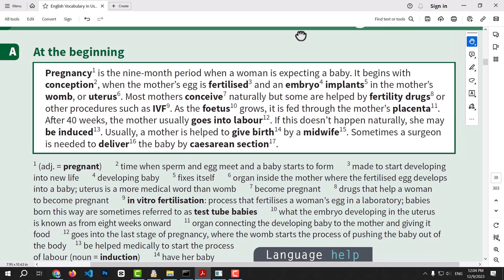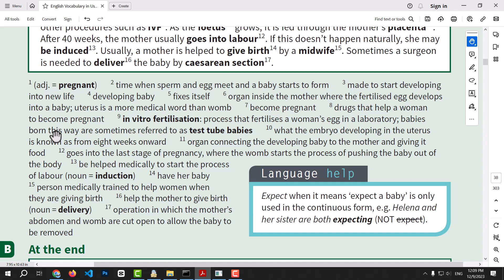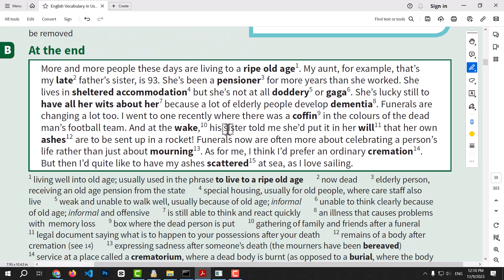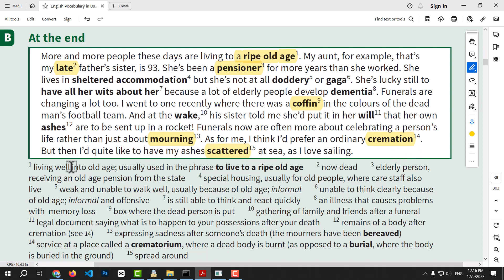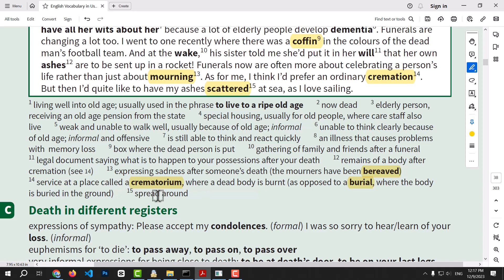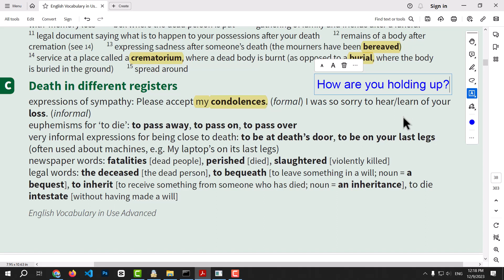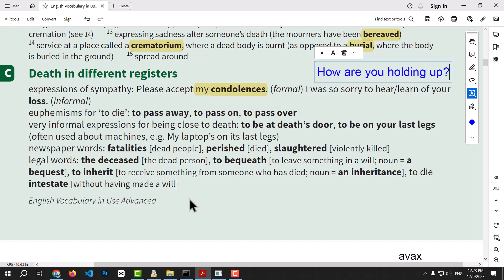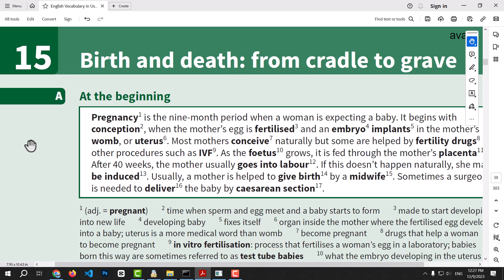کتاب Vocabulary in use (سطح پیشرفته) - درس پانزدهم، تولد تا مرگ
در درس پانزدهم از این کتاب در رابطه با تولد و مرگ صحبت خواهیم کرد. در این درس به وضوح مشاهده خواهید که یادگیری لغت در سطح پیشرفته چگونه است و باید چه انتظاری از خود به عنوان یک زبان آموز در این مقطع داشته باشید.